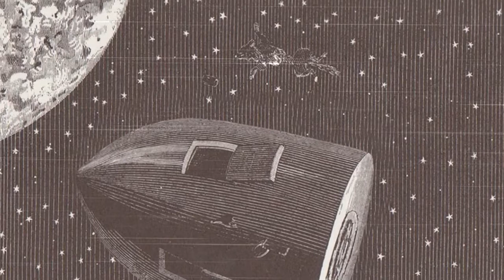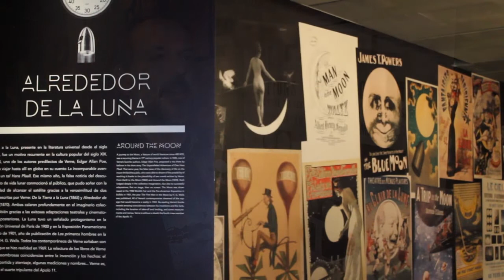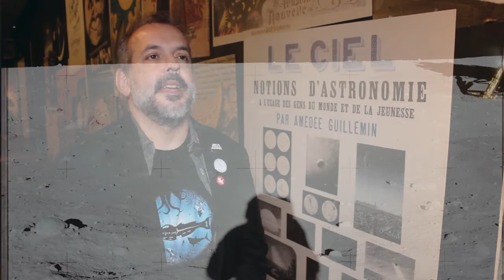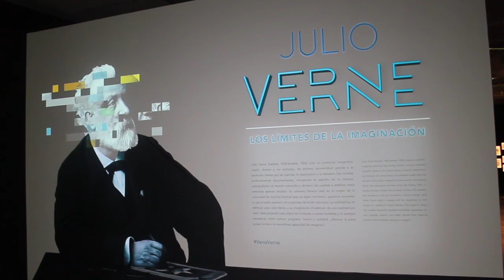El viaje de Julio Verne a la Luna: del papel al Apollo XI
Espacio FundaciónTelefónica expone hasta finales de febrero un repaso al imaginario de Verne que ha servido a otros exploradores para superar las fronteras que él marcaba en sus novelas. La última frontera verniana alcanzada fue en 1969 con la llegada del hombre a la Luna.